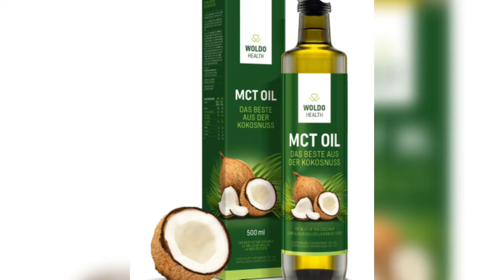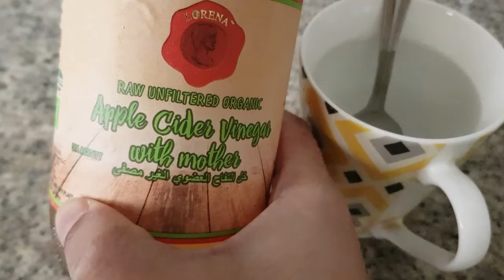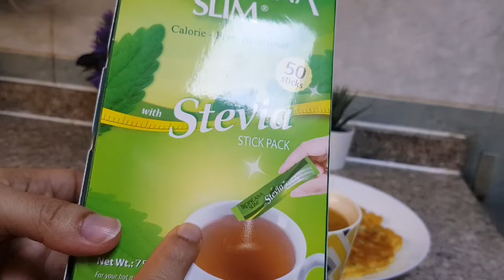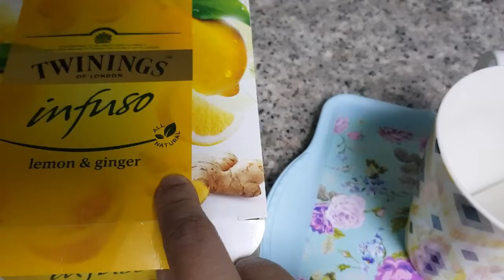keto diet zero exercise (I lost17 kg ) (PART 1)